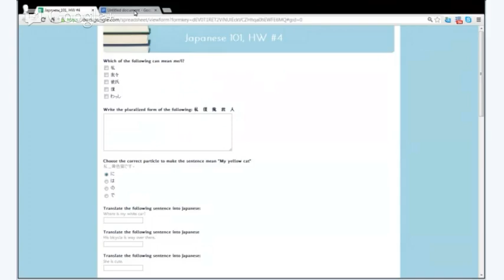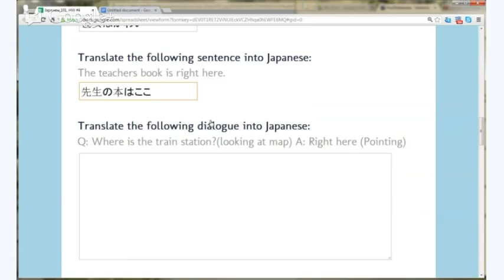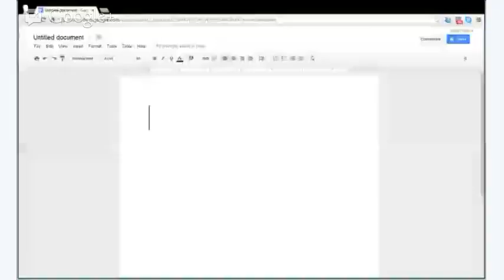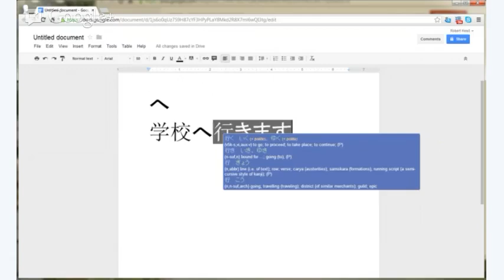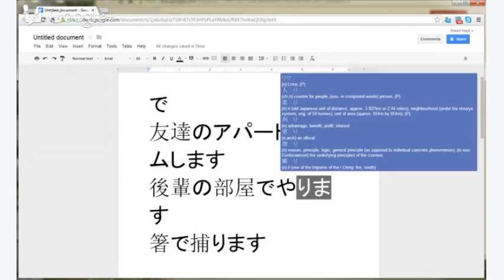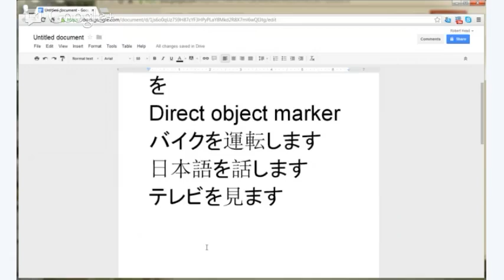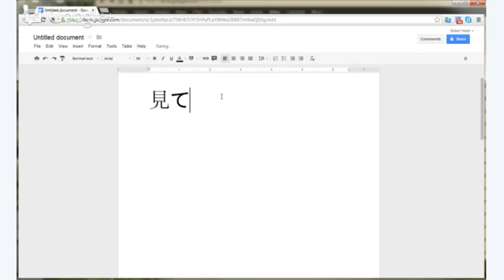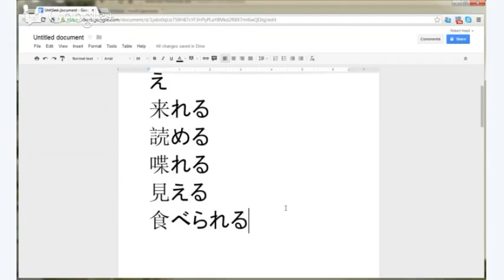Japanese 101, Class Eight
Eighth Lecture for the University of Reddit Course 'Introduction to Japanese Language & Culture'.

This lecture covers:

Religion in Japan
Basic Grammar
Basic Verb vonjugation